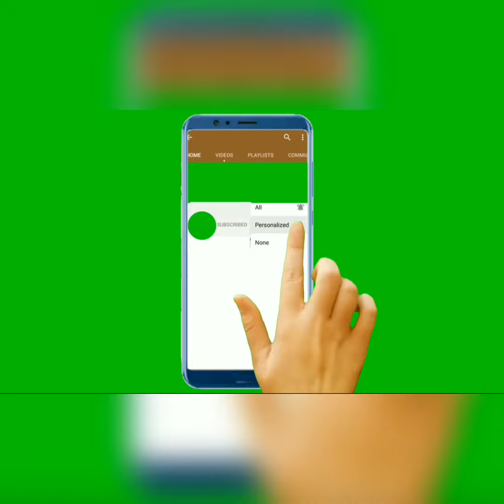Beauty of work 💕आप सभी का दिल से शुक्रिया💕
Thank you…we appreciate all you do. ❤